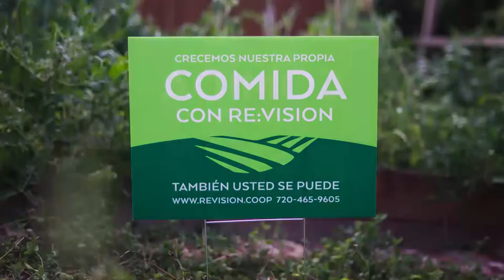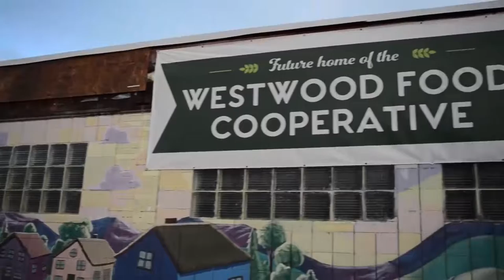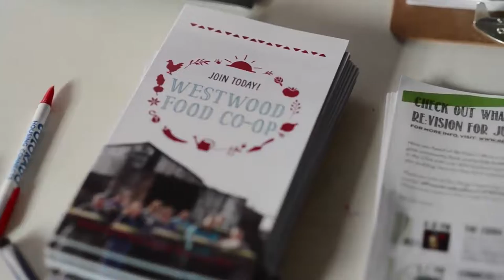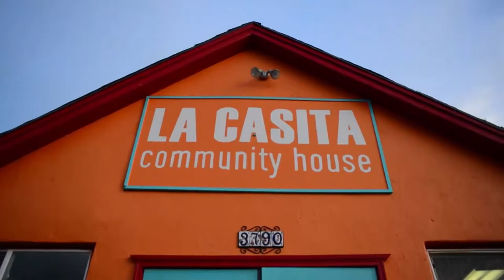Open Music Sessions October 2016: Full Broadcast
On the first Friday of every month, Open Media Foundation holds a free community event, Open Music Sessions, at the Denver Open Media studios (near the Santa Fe Art Walk) that spotlights local performance groups, comedians, musical acts, and nonprofit organizations. The October 2016 broadcast features a live musical performance by Jux County, stand up comedy from Brent Gill, and a community spotlight on ReVision